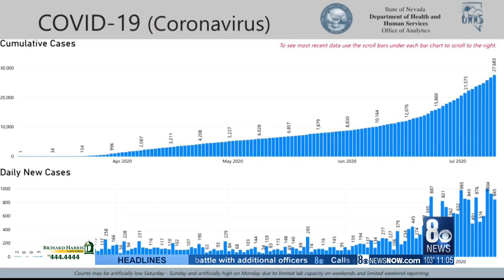Daily coronavirus update: Sunday, July 12